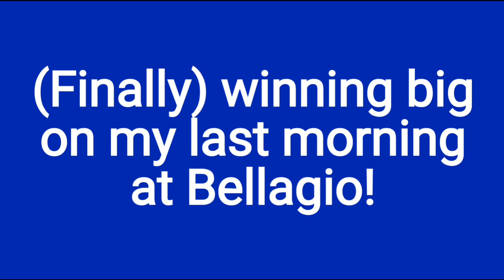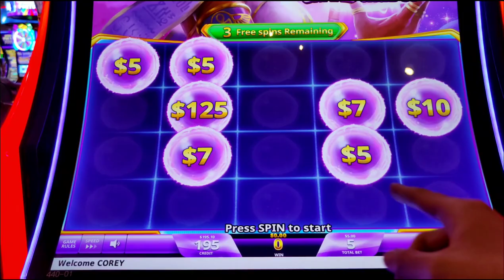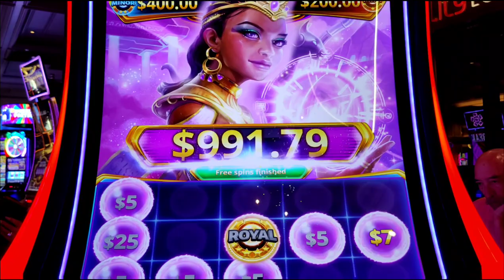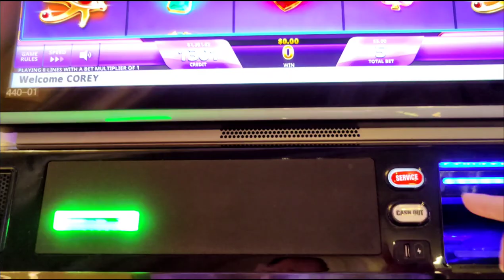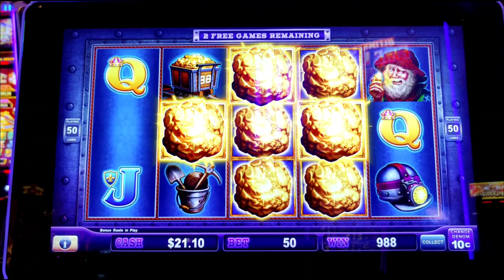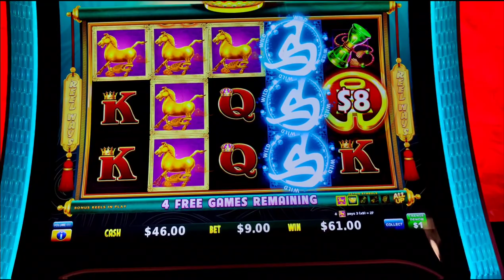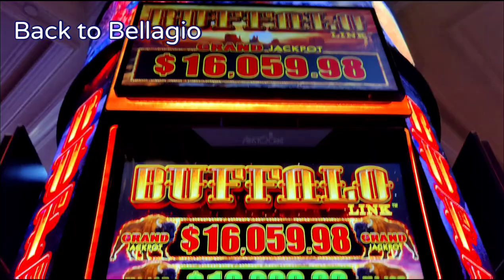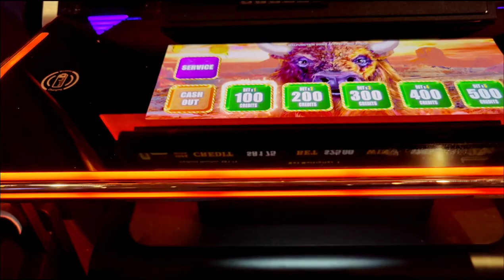I Won the ROYAL JACKPOT! First on YouTube! Return to Vegas Part 3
Part 3 of my return to Vegas!  It's my last morning at  @BellagioLasVegas and I FINALLY get on a roll, including winning the Royal Jackpot on Magic Link!  Also featuring Diamonds and Devils Deluxe, Smokin' Hot Stuff Wicked Wheel, Buffalo Link, Eureka Reel Blast, Rakin' Bacon, and Coin Combo Hurricane Horse.